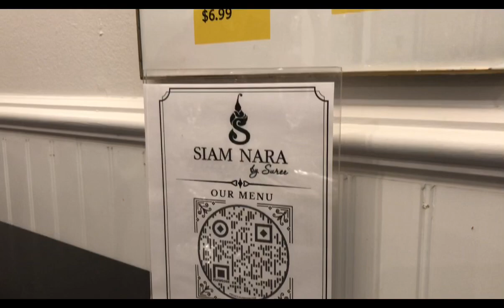You gotta eat here!!! Yummy Thai Resto in Mira Mesa.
Dinner at Siam Nara Thai Cuisine in Mira Mesa. It's cheap and the food is so good👍🇺🇸